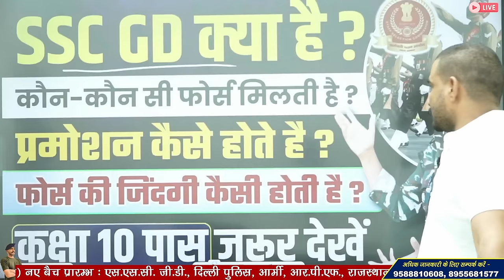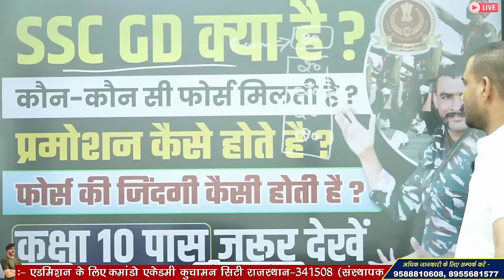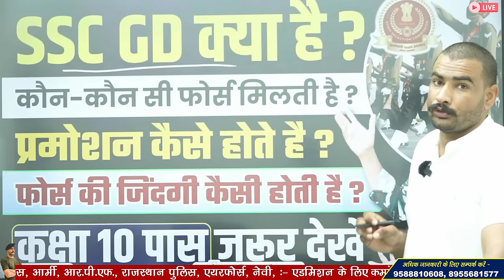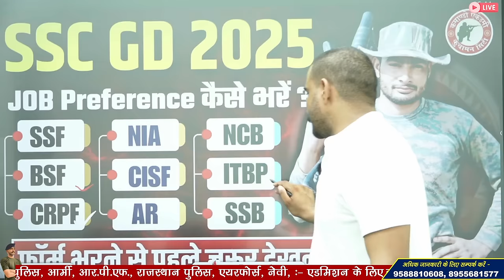SSC GD KYA HAI ? SSC GD NEW VACANCY 2024-25 | SSC GD JOB PROFILE | SSC GD SYLLABUS, EXAM PATTERN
SSC GD 2024-25 Vacancy
SSC GD New Vacancy 2025 OFFICIAL NOTIFICATION Out
SSC GD New Vacancy 2025 NOTIFICATION
SSC GD New Vacancy 2024-25 Notification Out
SSC GD Vacancy 2024-25 Notification
SSC GD 2023 New Vacancy Notification

3 Month Batch (3 महीने का बैच)

Virat Choudhary
CRPF Commando